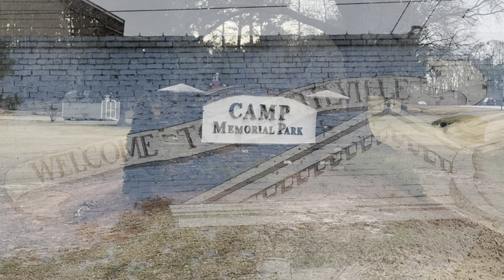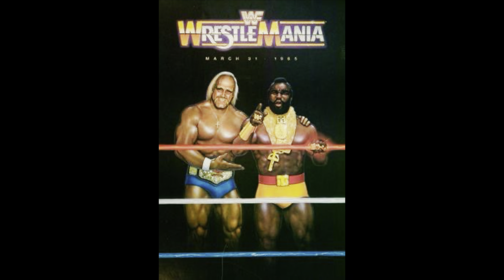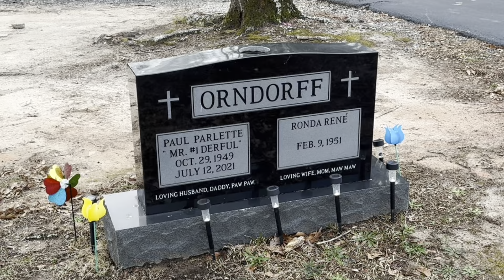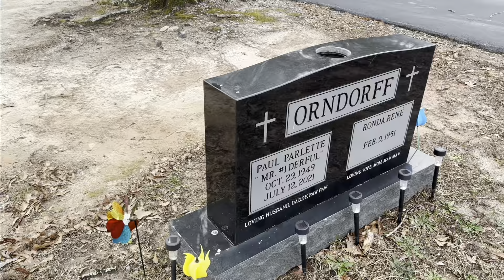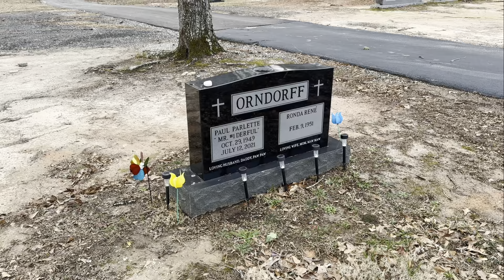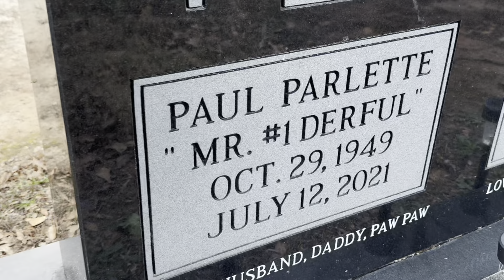The Grave of Paul Orndorff Mr. Wonderful | WWF 80’s Wrestling Superstar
Paul Parlette Orndorff Jr. (October 29, 1949 - July 12, 2021), nicknamed "Mr. Wonderful", was an American professional wrestler and college football player, best known for his appearances with the World Wrestling Federation (WWF) and World Championship Wrestling (WCW).

After seven years working around the National Wrestling Alliance (NWA), Orndorff became a star in the 1980s WWF wrestling boom, and featured with manager Bobby Heenan and champion Hulk Hogan extensively, including in the main events of the first WrestleMania and Survivor Series. With an untreated neck injury, he left the WWF for WCW in early 1990, where he won the WCW World Television Championship and the WCW World Tag Team Championship with Paul Roma (as a team called Pretty Wonderful).

Arm atrophy from a nagging injury led him to retire in 2000 and he was treated for cancer in 2011. After retiring, he trained aspiring wrestlers. Orndorff was inducted into the WWE Hall of Fame in 2005 and the National Wrestling Alliance Hall of Fame in 2009.

On July 12, 2021, Orndorff died of his dementia at the age of 71 in Atlanta, Georgia.

Paul Orndorff is buried at Camp Memorial Park in Fayetteville North Carolina.